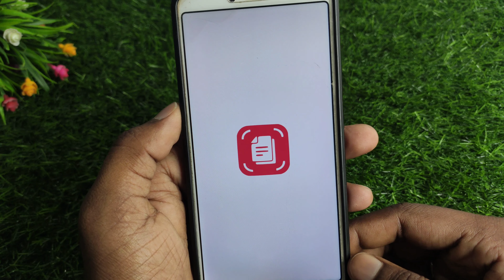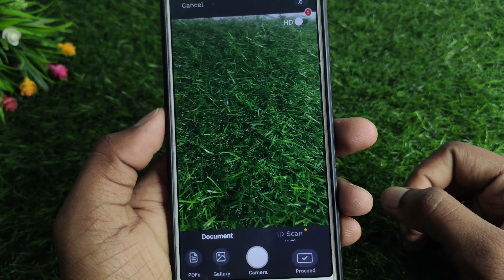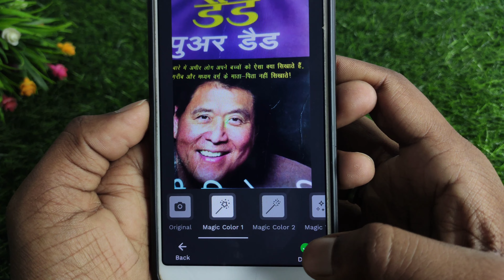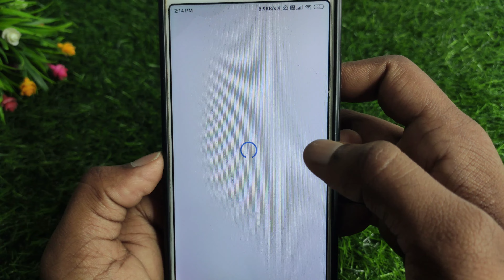Gallery ke photo ko pdf kaise banaye | How to convert gallery photos to pdf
About :- dosto aajke video me apko batane wala hu gallery photo se pdf file kaise banaye ummed karta hu apko yeah video pasand aayegi

Your query
gallery ke photo ko pdf kaise banaye
how to convert gallery photos to pdf
gallery photo ko pdf kaise banaye
gallery ke photo ko pdf kaise banaye bina app ke
gallery image se pdf kaise banaye